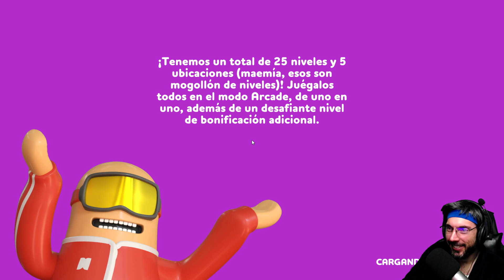¡UN PLÁTANO ES LADRÓN DE BANCOS! :) | RUBBER BANDITS #1 | Gameplay Español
¡Ayúdame para que sigamos entreteniéndonos juntos!

¡Hola charpa! ¿Cómo va? En este gameplay en español de RUBBER BANDITS, jugaremos a este juego indie de Divertido Casual Física Peleas callejeras Atraco JcJ (PvP) Multijugador 4 jugadores en local Cooperativos Lucha Acción Para toda la familia Humor Cooperativo local Cooperativo en línea Un jugador Destrucción Local multijugador Arcada Caricatura.

Rubber Bandits es un party game para hasta 4 jugadores, tan divertido que debería ser un delito. Con 3 modos de juego trepidantes, deberás robar, pelear y correr hasta la línea de meta: ¡quien se lleve más botín gana!

Agradecimientos a ► Flashbulb

▬▬▬▬▬▬▬▬▬ MI PC ▬▬▬▬▬▬▬▬▬
► CPU: Intel Core i9,9900K 3.6 Ghz
► Placa Base: Asus Rog Maximus Hero XI (Wi,Fi)
► Ram: 32GB Corsair Vengeance LPX DDR4 3200
► Tarjeta gráfica: NVidia GeForce GTX 1080 Ti
► Discos Duros: 2 x HDD Barracuda 2TB, 1 x Samsung EVO 970 250MB
► Fuente de alimentación: Corsair RM1000 80 Plus Gold modular
► Cooler: Scythe Ninja 5
► Monitor: LG 22”
► TV: LG 22”
► Micrófono: Samson C01U Pro Mic
► Headset: Trust Quasar
► Ratón: Razer Naga Hex V2
► Teclado: Logitech K270
► Webcam: Logitech Webcam c930e
► Torre: Corsair Carbide 200R
► Capturado con: OBS Studio